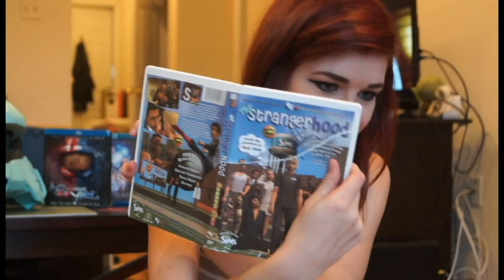RTX Tips & Advice!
Been getting people asking me for advice for RTX this year, so I thought i'd compile it into a video!